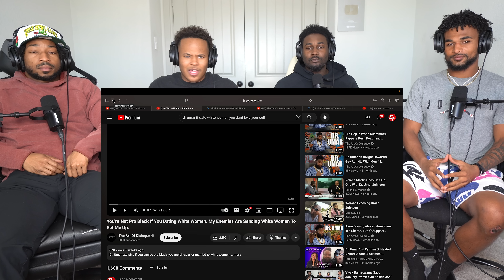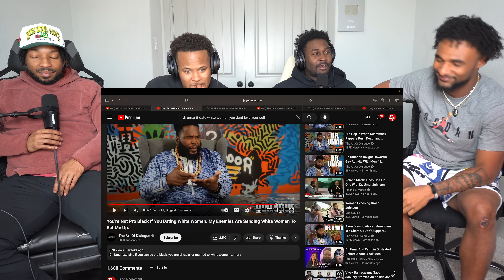Umar Johnson You're Not Black If You Dating White Women